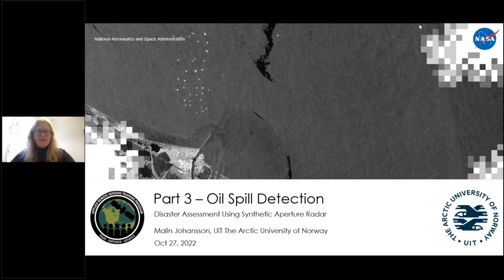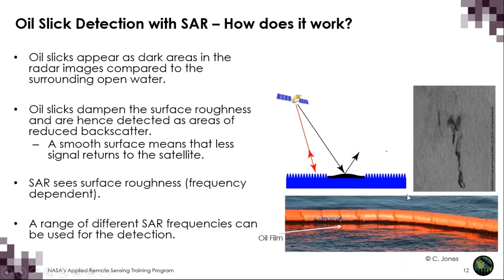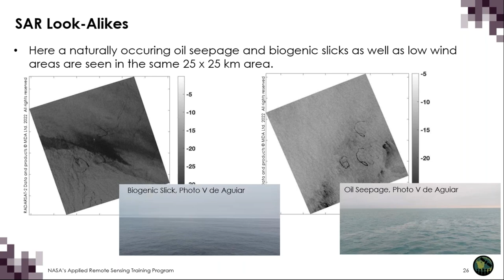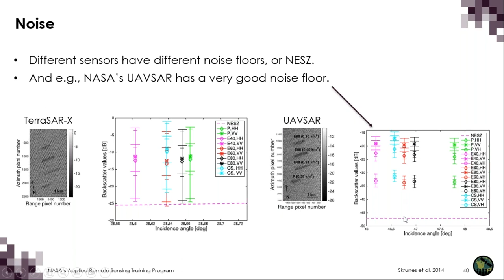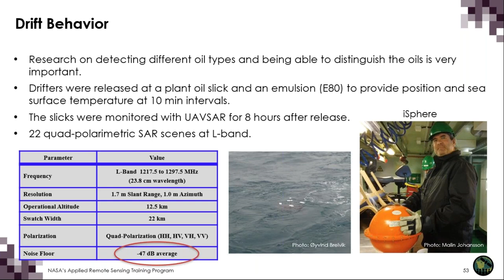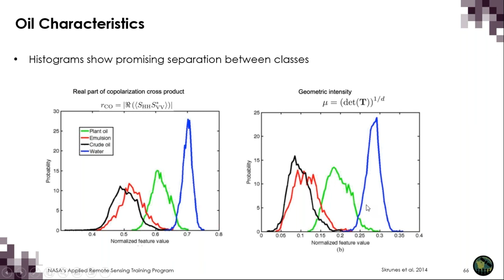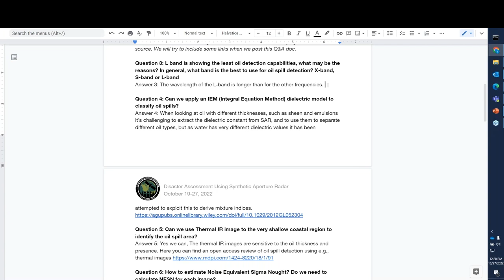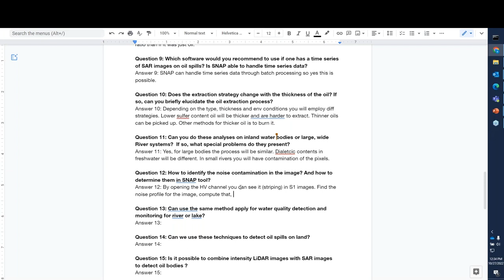NASA ARSET: Oil Spills, Part 3/3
Part 3: Oil Spills

Trainer: Malin Johansson (UiT - The Arctic University of Norway)

-How to detect marine surface oil slicks using satellite images (primarily SAR) and how this can aid clean-up efforts. We will derive slick characteristics using single, dual and quad-polarimetric SAR data as well as touch on how satellite detection can be used in conjunction with drift modeling to determine the spread of the oil slick.
-Q&A

You can access all training materials from this webinar series on the training webpage